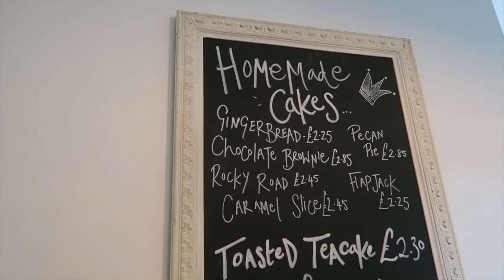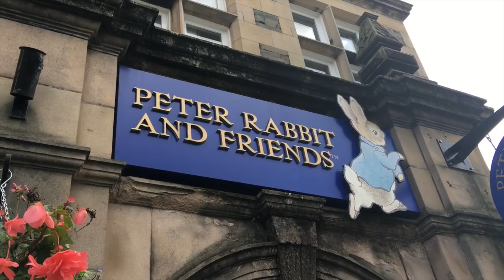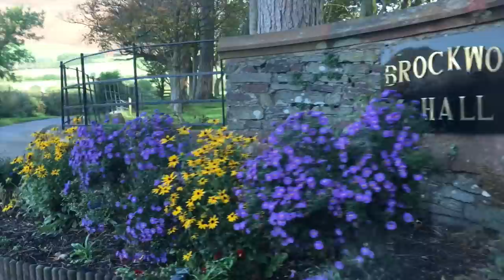An Autumn Staycation In The Lake District | Becca Rose Travel Vlog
A little montage of our Autumn staycation in The Lake District - isn't it beautiful?!

I'm Becca Rose, (formerly voussontbeauetbelle) and you've come across my Fashion, Beauty and Lifestyle channel!

For pretty pictures of daily life have a follow of my Instagram!

All items were purchased with my own money, unless marked with a *, which means they were gifted to me from the brand, within a 'gift bag' at an event, or for general PR reasons of which I am very grateful for!